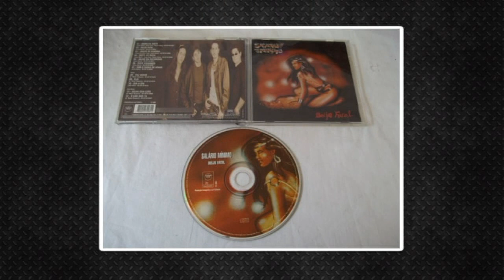BEIJO FATAL, A OBRA PRIMA DO METAL NACIONAL! Feito pelo Salário Mínimo em 1987 🇧🇷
Beijo Fatal é uma obra prima lançada pela banda Salário Mínimo em 1987 destacando um ótimo
heavy metal cantado em português, disco lançado com a considerada formação clássica:
China Lee (vocal), Thomaz Waldy (baixo), Nardis Lemme (bateria), Arthur Crom e Júnior Muzilli (guitarras). Antes dessa obra a banda fez parte da famosa coletânia SP Metal idealizado pelo selo Baratos e Afins uma das lojas mais tradicionais da Galeria do Rock fundado e pelo Luiz Calanca.
Edição e Revisão: Pablo Sato
Narração e Roteiro: Douglas Pinheiro